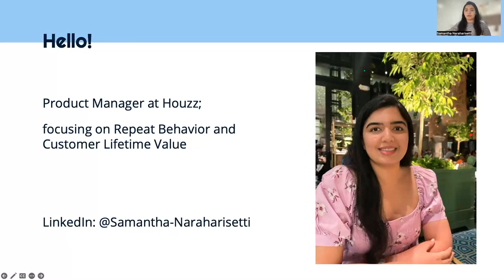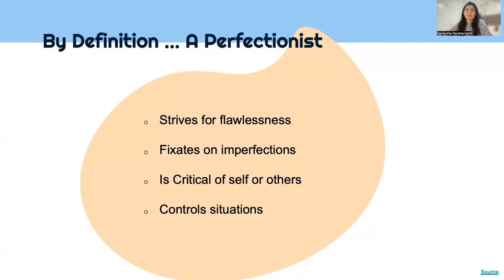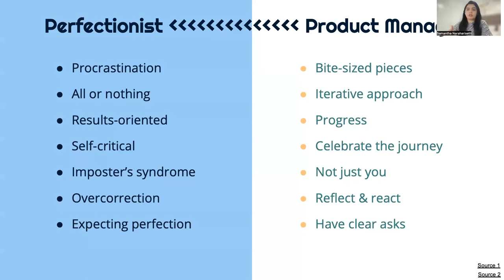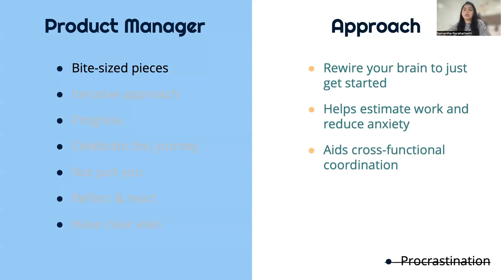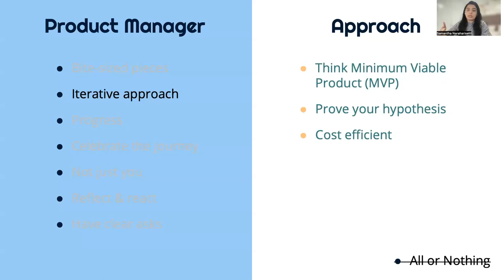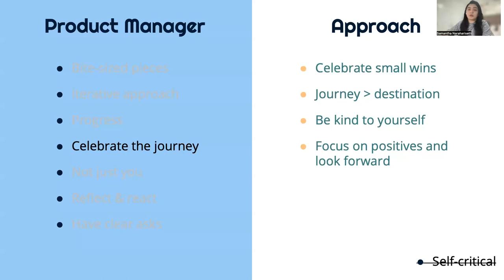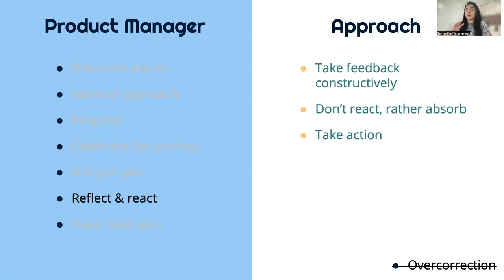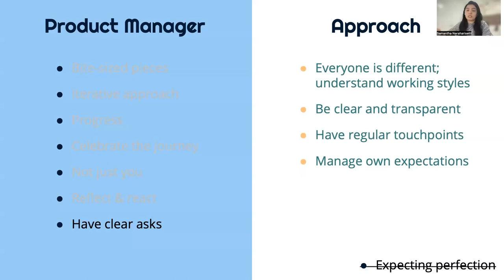Webinar: Why PMs Shouldn’t Strive for Perfection by Houzz Product Leader, Samantha Naraharisetti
ABOUT THE SPEAKER:
Samantha is a dedicated Product Leader with over six years of various PM experience. She is currently working on product for repeat behavior and LTV at Houzz. Before this, she worked as a PM at CARFAX, where she launched two new marketplaces that highlighted dealer inventory and user ratings.